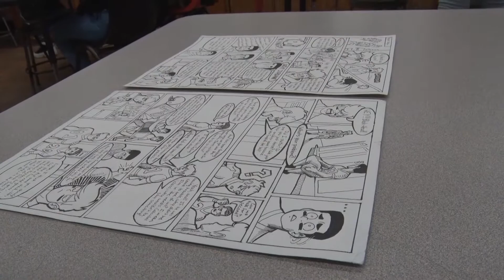2018 MONTCO COMIC FEST AWARDS at NAHS